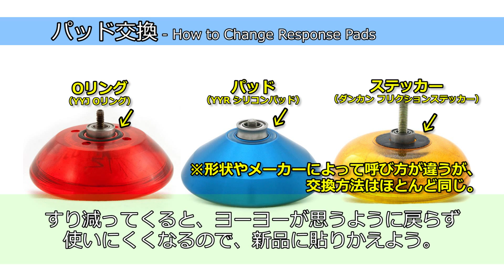[メンテナンス] パッド交換（ヨーヨー）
ヨーヨーの中心に、ゴムのパーツ（パッド・Oリング・ステッカー）をつけているものは、定期的な交換が必要です。

このビデオは、リワインドビデオ ビギナー編 DVDに収録されています。
DVD版は、以下のページよりお買い求めいただけます。